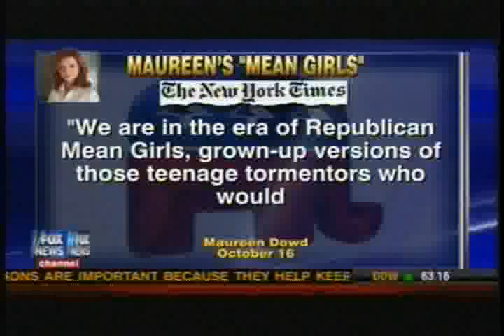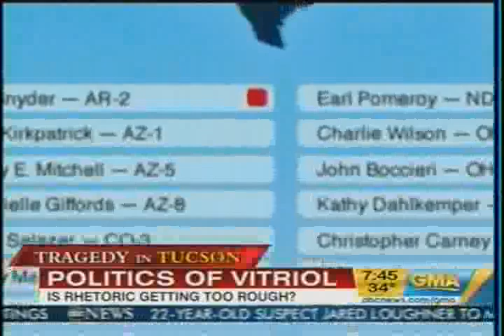FOX NEWS ATTACKS SECY CLINTON FOR CALLING AZ SHOOTER AN EXTREMIST - LET'S TALK WHAT IS EXTREME !